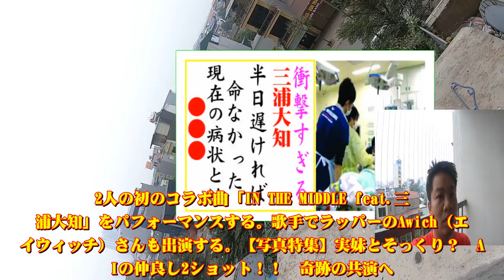三浦大知、今現在が衝撃的すぎる！